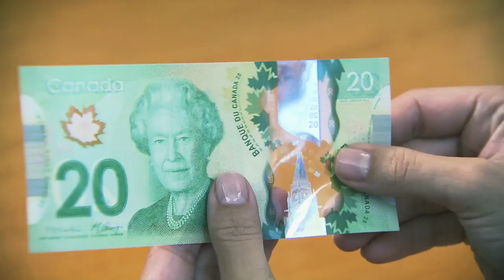Les nouveaux billets de banque canadiens en polymère : conçus pour durer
Les billets en polymère sont les plus durables jamais émis par la Banque du Canada. Cette vidéo présente les mises à l'essai qui confirment que les billets en polymère résisteront aux conditions de circulation normales et qu'ils serviront bien les Canadiens pendant de nombreuses années.